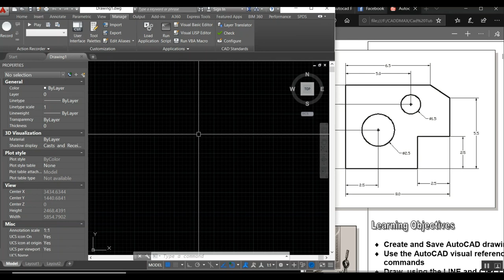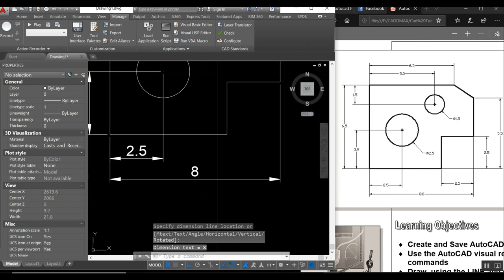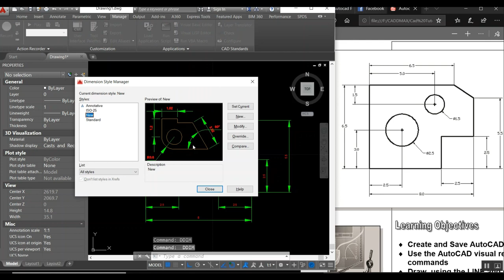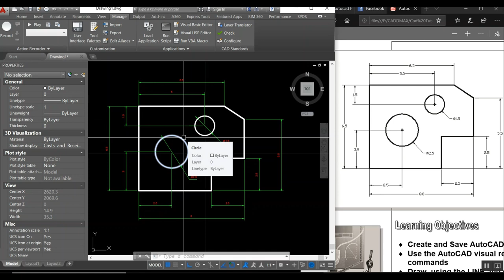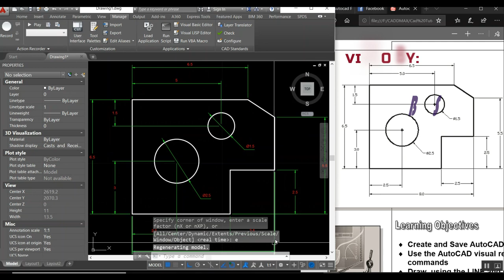Autocad - The Guide Plate